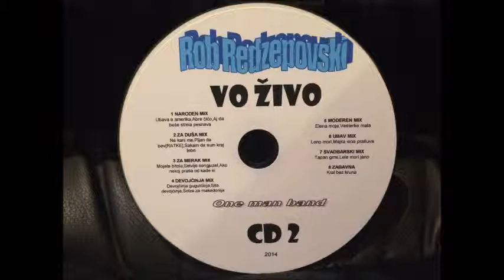ROB REDZEPOVKI-ZABAVNA-LIVE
CD2 VO ZIVO.Kral bez kruna